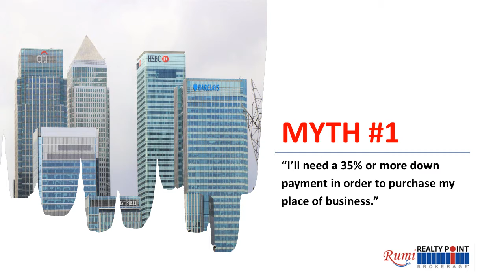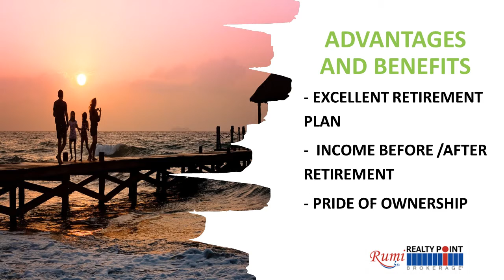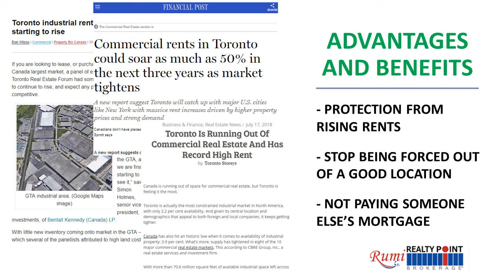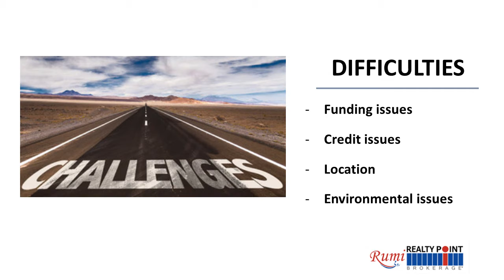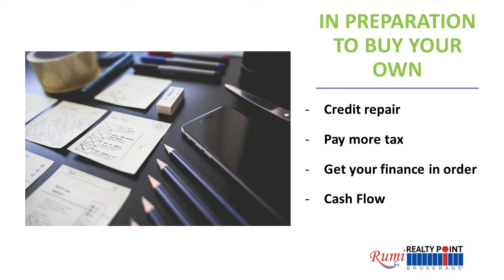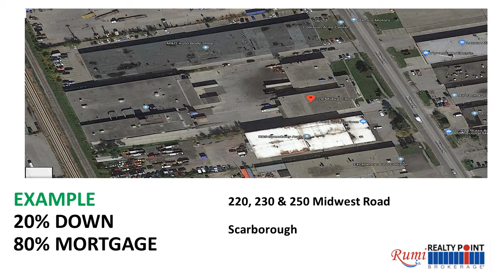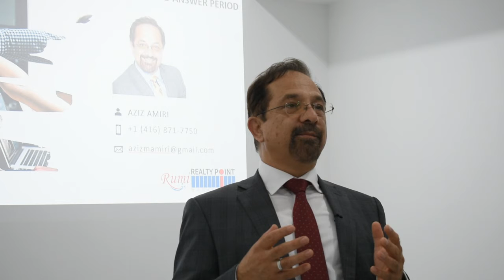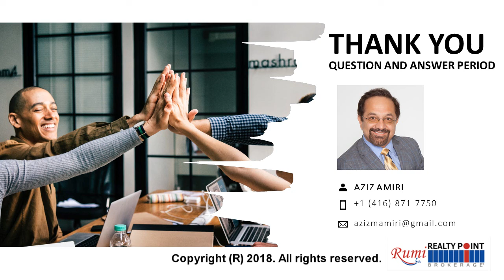It's Far Easier to Own Your Place of Business Than You Think!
Please enjoy this video where Aziz Amiri debunks the myths around the difficulties of purchasing the property you do business at and uncover the vast benefits to owning the property where you do business!

Don’t miss this opportunity to secure your retirement!